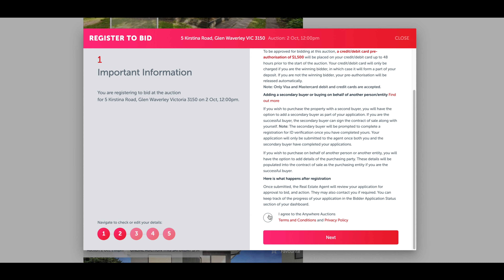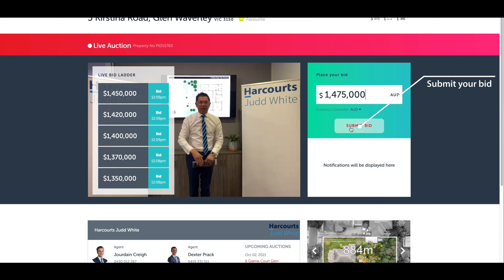Harcourts Juddwhite x Anywhere Auctions Guide